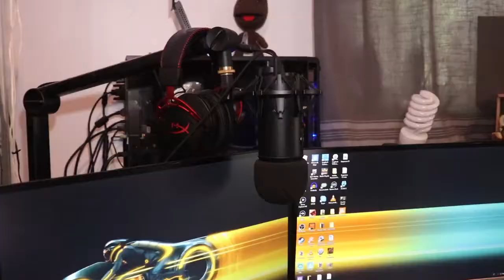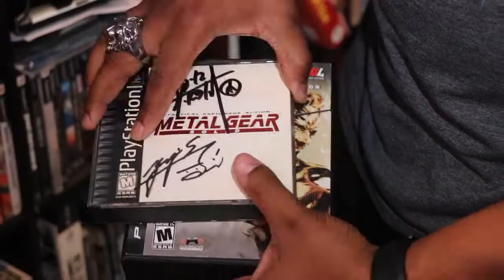How do you Game? | Mike ford of The Glitch Pit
It was an Honor to do a Collaboration and be apart of their "How do you game"segment.